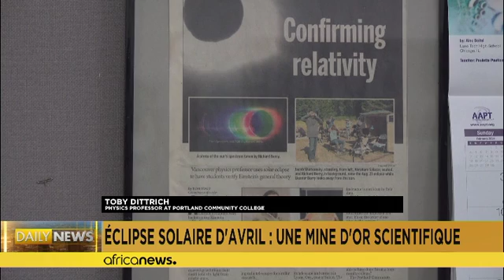Scientists to perform Eddington experiment during April's total solar eclipse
Portland Community College physics professor Toby Dittrich plans to perform a modern version of the Eddington experiment during the eclipse